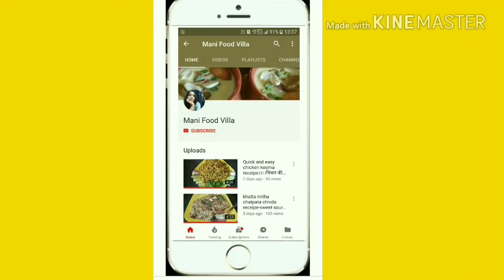Chinese starter receipe।।।Chilli Bread Receipe।।।Bread se banaye ye tasty chatpata nasta।।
१. How to make chilli bread.

2. How to make chilli bread chilli bread receipe.

3. How to make Chinese snacks.

4. Bread receipe preparation.

5. How to cook tasty nasta in weekend.

Today’s recipes is going to be a awesome indo Chinese one..It is crispy bread pieces tossed in a yummy Chinese sauce..The amount of sauce you add here depends completely on your taste..You can adjust it accordingly..This recipe can be put in lunch box for kids as well. If you have some bread cubes lying around , this is  a great way to use it up..I fried my bread pieces in tawa..You could toast them in oven if you like.